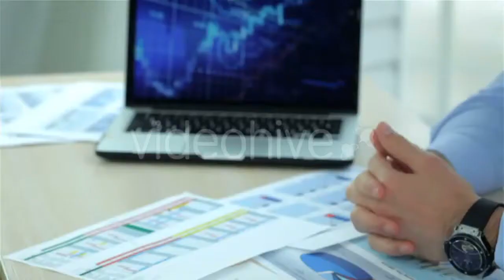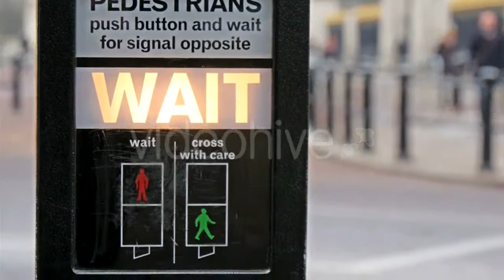Terrorist Runs In a Ruined Building - (people) Stock Footage | Mega Pack +40 items